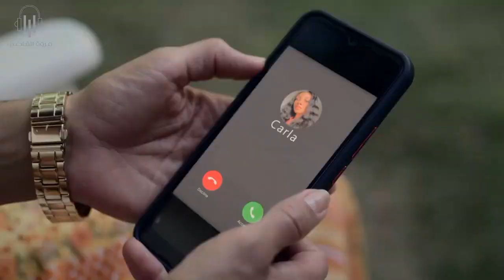بتتفاجىء ان حبيبها السابق بقى زميل جوزها فبتحس بالخطر من ناحيته وبتقرر تتخلص منه (The Ex Obsession)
ملخص فيلم The.Ex.Obsession